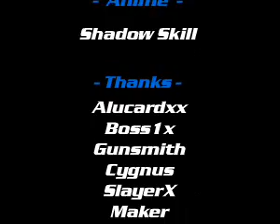KOF '02 - ULTIMATE CM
Name: The King of Fighters 2002 - ULTIMATE Combo Movie
Collection Date: 4th May, 2004
Video Format: Windows Media Video (*.WMV), 300 * 224, Variable FPS
Games: The King of Fighters 2002 (KOF '02)
Description: (NONE)